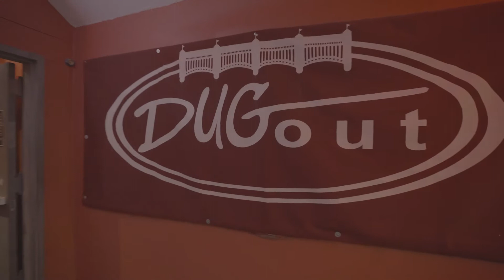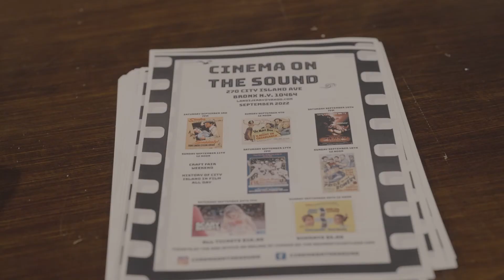Uptown Films Podcast | Bronx Launch Party 2022 | Highlight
Here's a short highlight reel for our launch party to kick off our first season of the Uptown Films Podcast.

On September 16, 2022, we held a launch party for our podcast, Uptown Films at a local bar in The Bronx, called The Dugout. We celebrated that day by hosting a live podcast, inviting members of our community of filmmakers to network, listen and learn about the work that we're planning for our community.

Uptown Films Podcast is a 30-40 minute weekly podcast created to improve the Uptown NYC cinema landscape, appreciate the craft of filmmaking, and spotlight the array of career paths within the industry.

Uptown Films seeks to build strong connections between filmmakers who reside in The Bronx, Washington Heights & Harlem through conversations that cover the journey of the filmmaker. This is a podcast for those who are looking to break into the film industry, increase their networks, receive advice to jumpstart their careers, and listen to anecdotes from new to seasoned filmmakers.

In the long term, our goal is to provide a platform for independent filmmakers in Uptown NYC, bring financial support to the cinematic culture of the area, and generate national media campaigns for an Independent Cinema Center in the Bronx.

- Where are the uptown filmmakers?

- How can we elevate the cinema landscape for Uptown New York City?

Listen to the podcast where ever you find your podcasts.